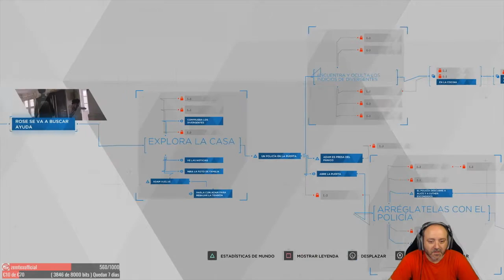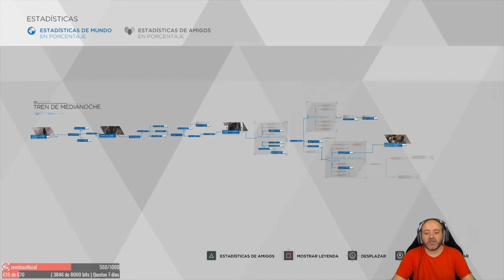Detroit Become Human-24-Tren de medianoche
*Steam: Zemtexofficial
*UPlay: Zemtexofficial
*Origin: Zemtexofficial
*Xbox: Zemtexofficial
*Battle.net: Zemtex#2294
*PSN: Zemtexofficial

El canal se basa en videojuegos, partidas, información y opinión. Con esta premisa, los cimientos de este sitio son los que siguen a continuación. El resumen es muy sencillo: NO rompas el buen ambiente y el buen rollo; sé civilizado, correcto y educado, y todo irá bien ;)

1) Lo que ves, es lo que hay. Juego como yo quiero jugar, y lo subo. Hay buenas y malas partidas, A veces se siguen cánones establecidos, y a veces no. Es mi libre albedrío, mi partida, y mi forma de vivir este mundillo desde hace muchos años. El resultado, es mi experiencia, y mi disfrute, y mi intención es la de pasarlo bien, y compartirlo.

2) Los logros, retos, hitos, récords, trofeos, tiers, rankings, dificultades, demostraciones de poder y/o habilidad y similares surgen de manera casi accidental y no provocada, y NO son ni prioridades, ni aspectos fundamentales en los vídeos.

3) Soy el menos indicado para dar lecciones sobre cómo jugar a nadie, y por eso no lo hago. Lo más probable es que tampoco te guste que te digan cómo debes jugar desde la perspectiva de otros, y por eso te agradeceré que tú no lo hagas en el canal. Consejos y correcciones, todas las que quieras, son más que agradecidas; lecciones y órdenes autoritarias, ninguna.

4) Por supuesto, entiendo y respeto que mi forma de jugar no sea de tu agrado, que te moleste, e incluso te irrite. Por suerte, la solución a esto esta en tu mano: NO veas mis vídeos. Entre la enorme oferta de canales de temática similar que hay en la red, estoy absolutamente convencido de que hay mucho contenido que te encantaría.

1) La opinión de cualquier usuario y/o suscriptor del canal, o la mía, es personal e intransferible. Debe ser respetada por encima de todo, aunque no se comparta.

2) Todo debate, foco diferencial, respuesta, perspectiva opuesta y similares son bienvenidas y serán respetadas, aunque no necesariamente compartidas por el resto de la comunidad, ni por mi.

3)  No hay errores ni equivocaciones en una opinión u especulación, ni cuando se basa en hechos contrastados, ni cuando no se tiene fundamento alguno.

1) La columna de comentarios de cada vídeo está a tu entera disposición. La comunidad de suscriptores y usuarios es la columna vertebral del canal, abierto a todo videojugador. El buen ambiente y el buen rollo deben primar en el canal, y esto debe respetarse, y reflejarse en la columna de comentarios.

2) Todo comentario con burlas, mofas, desprecio, odio, amenaza, insultos, acoso y todo lo que se considere una falta de respeto fuera del contexto adecuado contra otro usuario, suscriptor, contenido del canal o su propietario, puede ser motivo de bloqueo del autor original y de todo el que siga esta línea.

5) El tergiversar, retorcer y/o manipular comentarios otro usuario, o de mi, o del contenido del canal, puede ser motivo bloqueo, siempre y cuando no se trate de un error de interpretación.

6) La crítica, argumentada y/o constructiva, es bienvenida y respetada. La crítica destructiva y/o sin fundamento, contra otro usuario, suscriptor, o contra el contenido del canal o contra mí, no lo es, y puede desembocar en un bloqueo de su autor y de todo el que siga esta línea.

7) La publicidad y/o promoción de cualquier marca, producto, servicio, usuario, canal u organización puede considerarse spam, y puede ser motivo de bloqueo.

Sobre el contenido del canal…

1) Los productos y servicios que aparecen en el canal son de uso autorizado por sus respectivos propietarios bajo la licencia de YouTube estándard, mientras no se especifique lo contrario.

2) El logotipo del canal, marca de agua, banner, nombre de marca, citas de fuentes de información y referencias propias NO son de libre uso, a menos que se especifique lo contrario. Se necesita autorización expresa, se debe citar la fuente, mencionar a la misma y debe enlazarse al sitio, y al vídeo original. La monetización fuera del canal NO está permitida a menos que se especifique lo contrario.